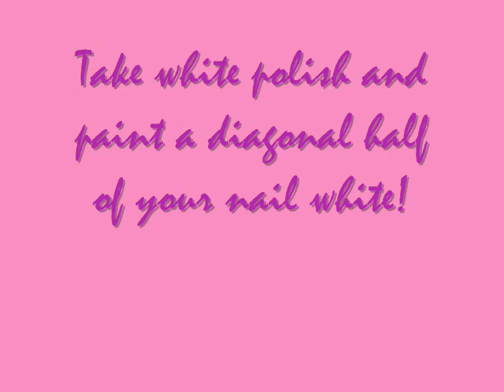Back To School Hot Pink And White Flower Nails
Back to school nail design! Enjoy!